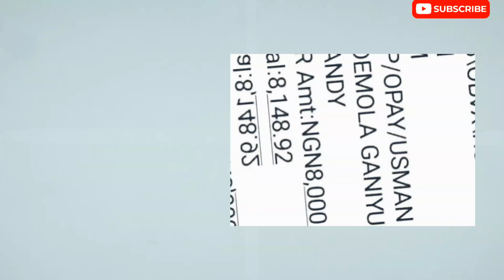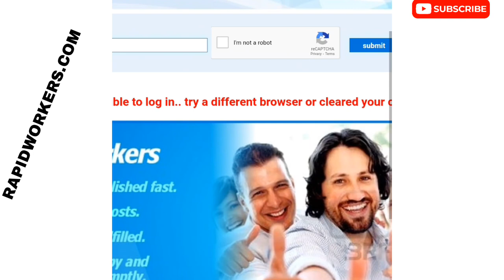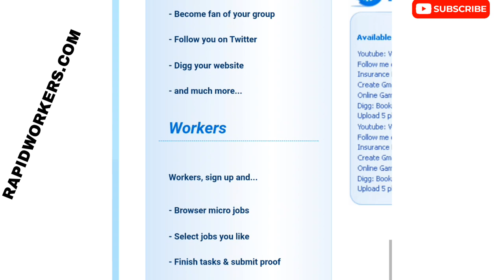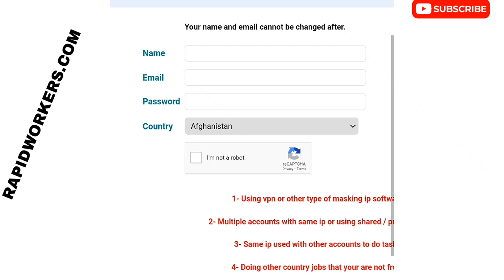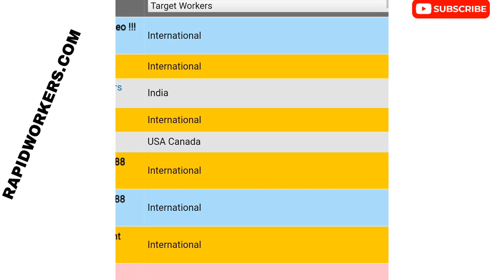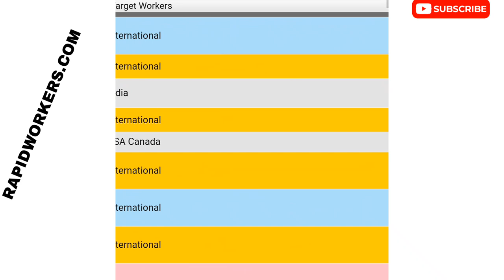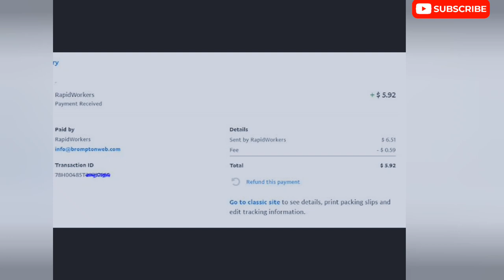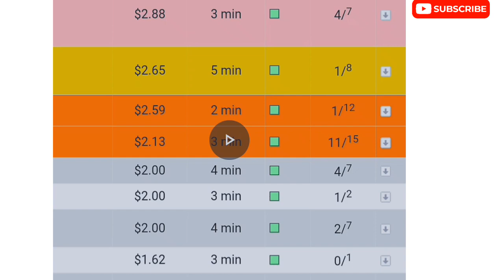How To Make 5,000 Naira Every Day With Your Phone In Nigeria [Make Money Online In Nigeria 2023]